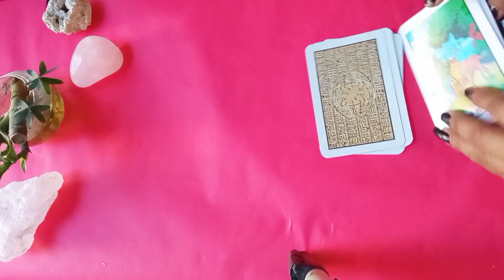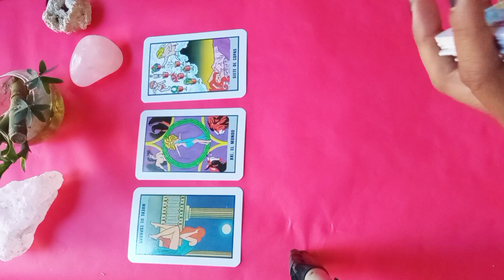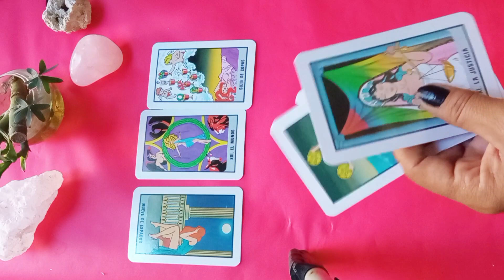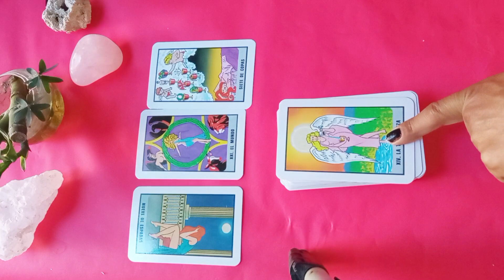tu trabajo llega por justicia divina 😱😇🙏💰🏆🍀